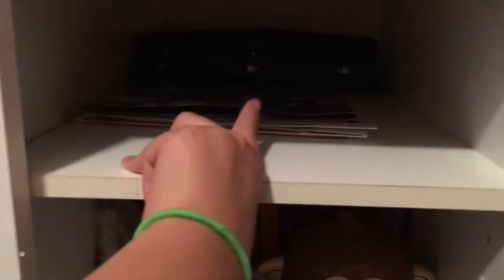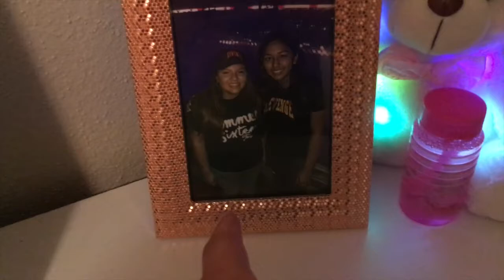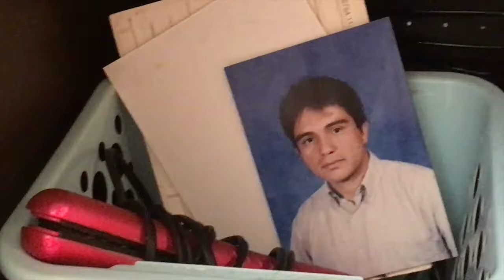ORGANIZING NEW APARTMENT!! | VLOG 19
Hey guys! In this vlog i officially moved in my new apartment and i start organizing.